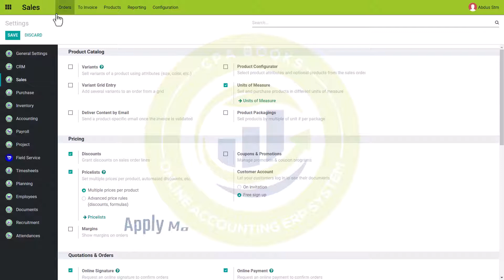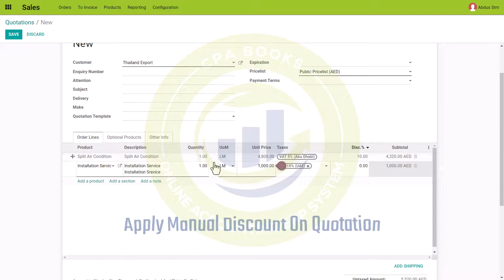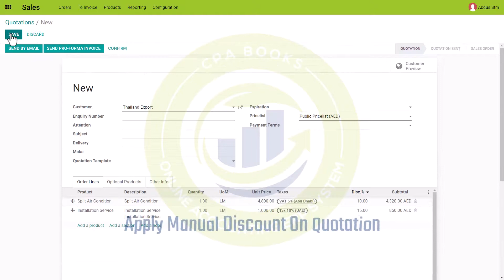Apply Manual Discount On Quotation | Sales CPABooks